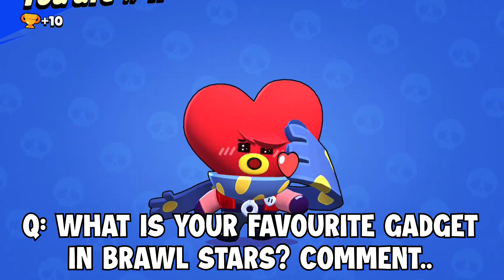NONSTOP to 12000 TROPHIES Without Collecting ANY REWARDS! Brawl Stars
Nonstop to 12000 trophies without collecting trophy road or brawl pass

Subscribe for the best Brawl Stars nonstop videos , 500 trophies , 750 trophies , trophy road nonstop and brawl pass without collecting rewards , box openings , Brawl Stars challenges , collecting tokens , completing quests with every brawler and new update brawlers and gifts !